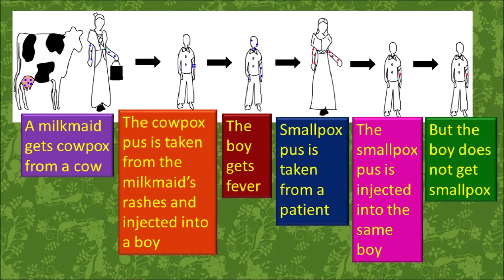Edward Jenner - Tamil – தமிழ் | The Story of Vaccination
Edward Jenner - Tamil – தமிழ்
The Story of Vaccination

Achala Vismaya Loka brings to you, the next story under the title “Great Personalities”. This week’s story is about the great Physician, Scientist, Edward Jenner.
See this interesting story to know the inspiring life of the man who is known as the Father of Immunology. Don’t miss this inspiring story.

Narrated by: Vanitha Balachandran